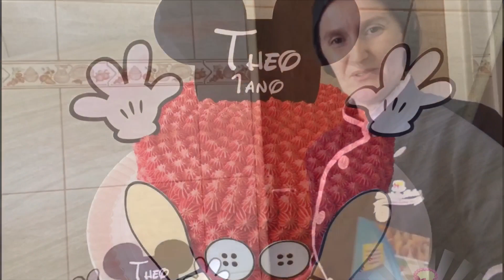Decorando bolo mickey c/ topper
Grupo no Facebook: Confeitando com Daniela Bolos

Bicos: 4B Wilton (vermelho)
Cor: vermelho morango chef color liquid gel Iceberg
Forma: 20cm bandeja n7